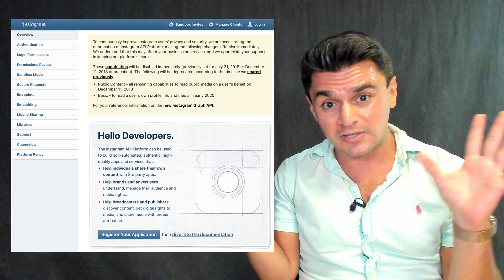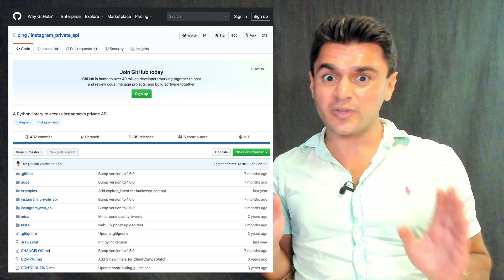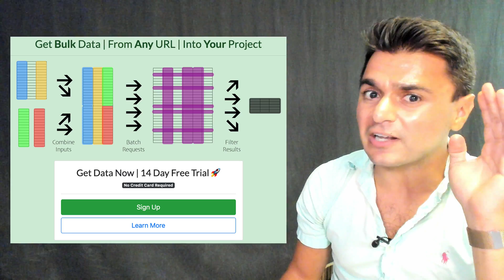The Instagram Data API You Can't Use for Scraping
How do you collect public data from Instagram? Companies have been doing it for years, so what's their secret? In this video, we'll do our best to find out.

We'll discuss some of the official API options available to you & delve into what open source software has exposed on how companies are accessing Instagram data.